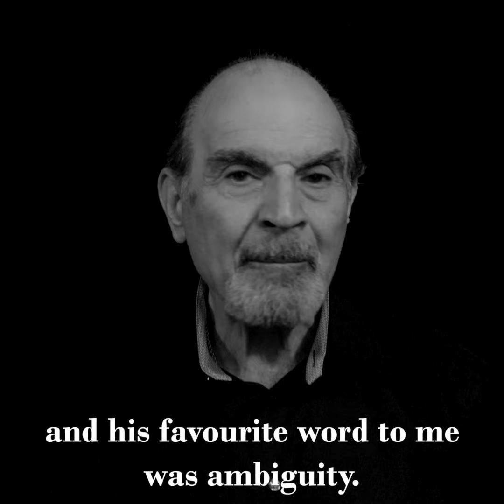David Suchet Reveals Harold Pinter's Favourite Word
Pinter Two star David Suchet discuss' the ambiguity behind Harold Pinter's work.